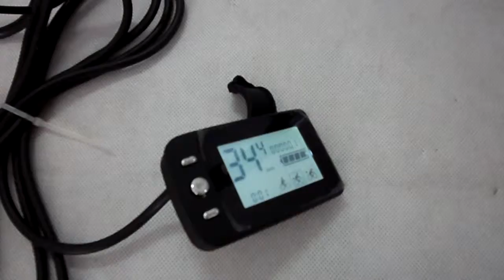34.5Km per hour - 20 inch 24V 250W front hub motor for electric bike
Convert your common bike to electric bike with leaf 20 inch 24V 250W front hub motor bike conversion kit.